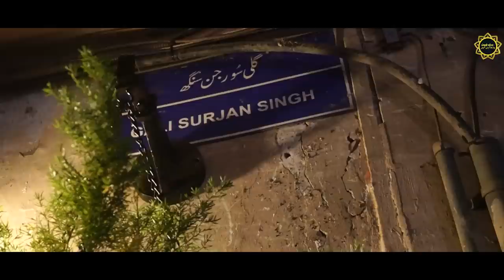Walk with Balwinder Pakhoke At Androon Lahore || walled City || Gali Surjan Singh || Dehli Gate